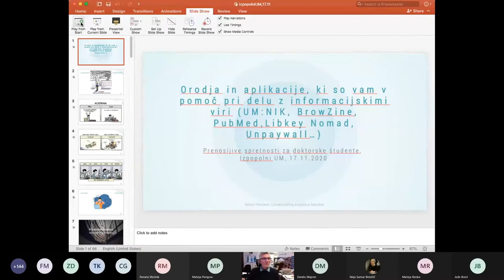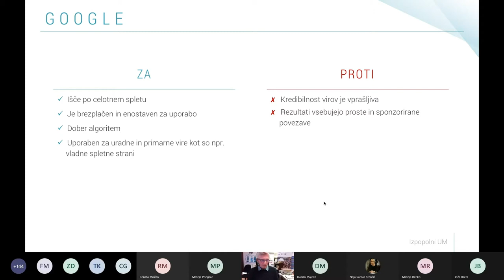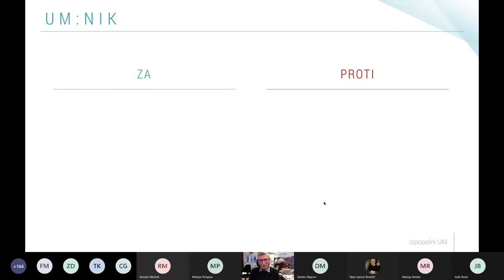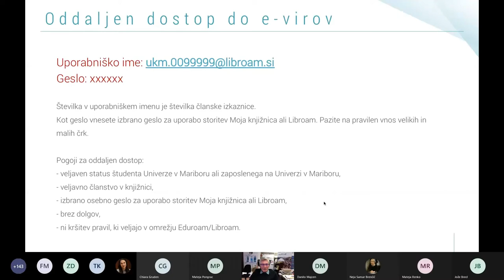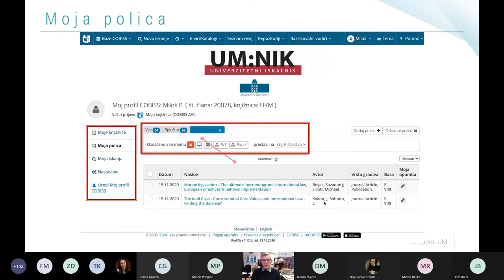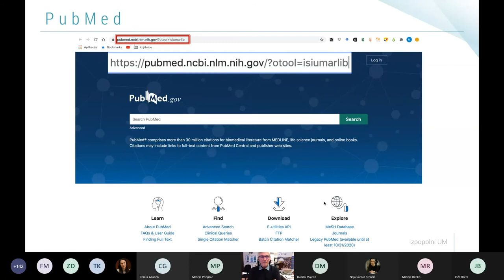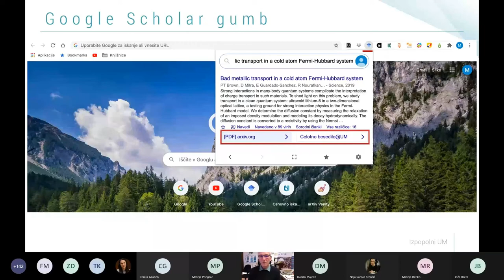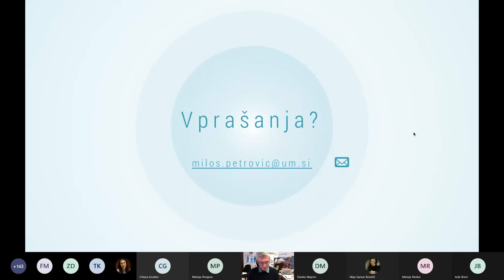3/6 Orodja za delo z informacijksimi viri (Miloš Petrovič)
Univerza v Mariboru je 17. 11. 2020 pripravila dogodek namenjen doktorskim študentom UM, ki so lahko od predavateljev iz Univerzitetne knjižnice Maribor spoznali ali nadgradili prenosljiva znanja, ki jim bodo koristila v nadaljevanju njihove kariere. 👇 Klikni spodaj za več... 👇

Več informacij: